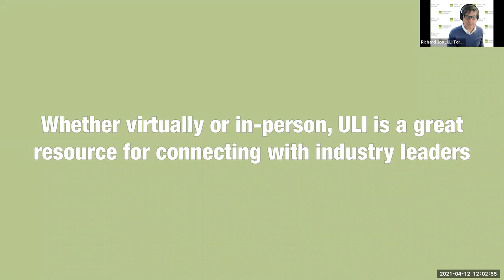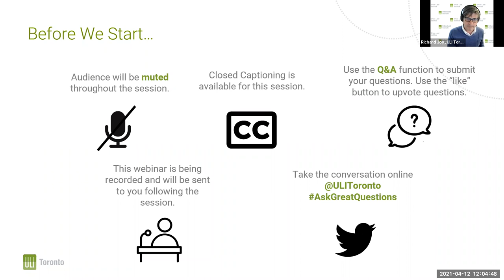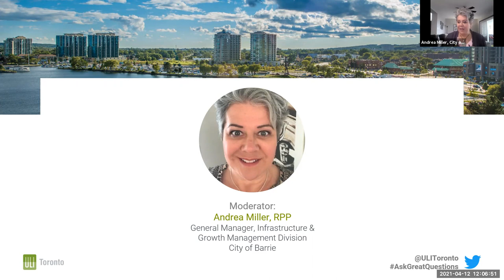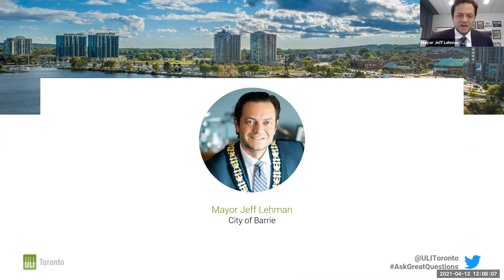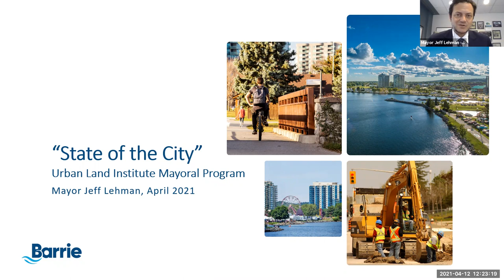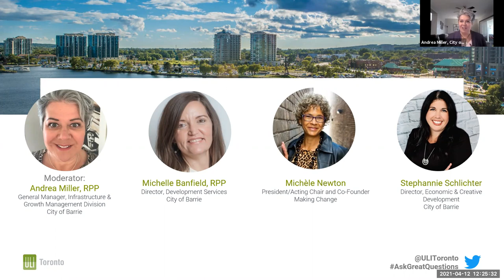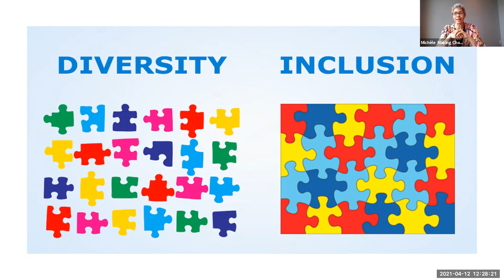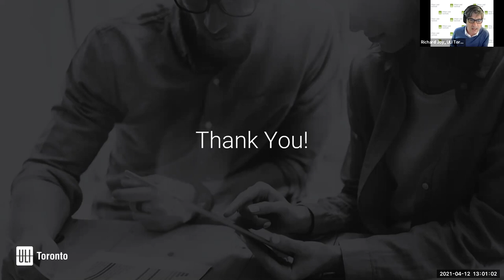Barrie: The Changing Face and Space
With the housing affordability crisis and now COVID-19, more and more people are looking beyond Toronto and the GTA for a place to call home. As part of this, Barrie is maturing and setting the stage for what it will be in the future. A significant amount of the city’s growth is being directed through intensification and Barrie’s Urban Growth Centre (UGC) is playing a key part.

Join us for a candid discussion on the evolving future of Barrie, and the role the UGC will continue to play in helping transform Barrie into a destination. We will discuss the city’s growth from not just a planning and economic lens, but a cultural and social one, too.